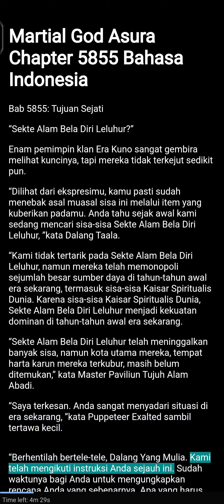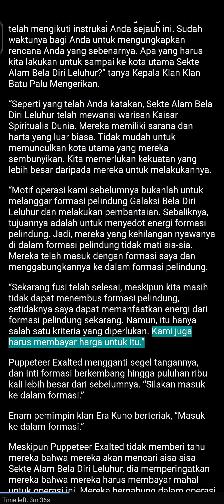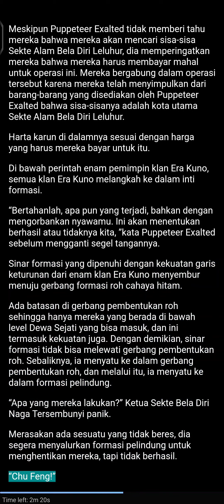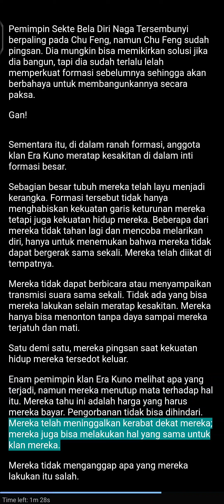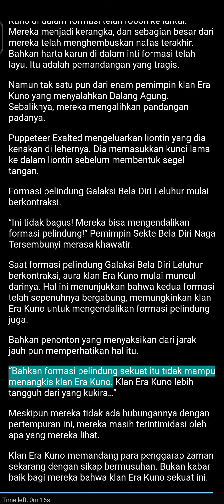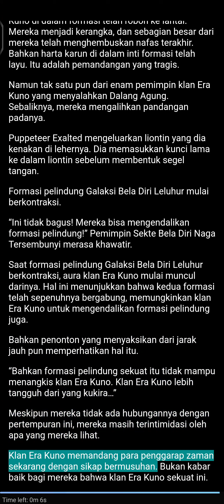Chu Feng Anak Sebatang Kara, Petualangan Anak Yatim | Dewa Beladiri Asura - Martial God Asura 5855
Audio Novel indonesia, Chu Feng Anak Sebatang Kara, Petualangan Anak Yatim, Dewa Beladiri Asura, Martial God Asura 5855

Suatu malam, fenomena misterius dan tidak dapat dijelaskan terjadi di sembilan provinsi. Lima tahun kemudian Chu Feng, seorang murid luar biasa dari sekolah Azure Dragon, membangunkan salah satu dari sembilan binatang buas yang misterius. Dan menemukan sebutir telur tersegel di dalam dirinya. Dari sana kita mengikuti Chu Feng di jalur kultivasinya.

Intinya mah ni Cupeng itu anak pungut, dan berpetualang buat nyari siapa bapak sama emaknya, setelah dia nanti ketemu bapaknya di kasih tau emaknya itu di penjara di clannya trus dia petualangan lagi deh buat jadi lebih kuat demi bebasin emaknya. gw jadi inget Hachi Anak Sebatang Kara.

Kelebihan novel ini MCnya ga naif, apalagi di awal cerita dia bisa bantai seluruh clan tanpa berkedip gore abis dah, paling males kan klo mcnya naif jadi lu pasti puas bacanya. ceritanya juga di bawakan secara menarik dan romancenya juga lumayan lah walau ceritanya ga terfokus ke romance.

Ni cupeng di kelilingi wanita cantik di tiap petualangannya, tapi sejauh ini dia cuma setia sama 3 pasangannya walaupun banyak wanita yang lebih jago dan cantik silih berganti tapi dia tetep milih 3 wanita yang dr awal banget bersama.

Kesimpulannya ceritanya bagus, ga terlalu banyak keterangan yang bikin males baca karna kebanyakan di jelaskan dalam percakapan antar tokohnya. di coba aja dulu siapa tau suka karena gw suka banget baca ni novel.

Playlist Novel Martial God Asura ;